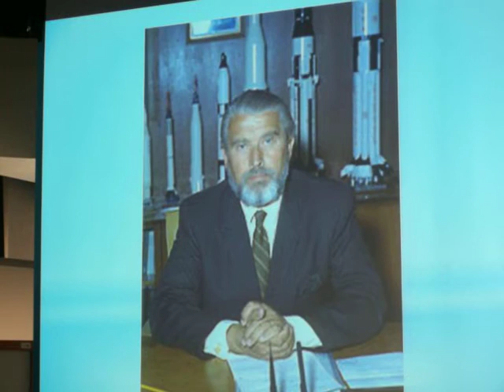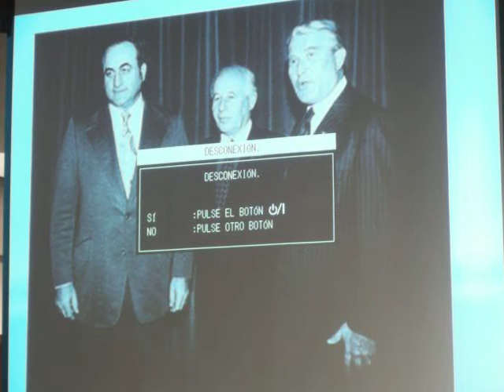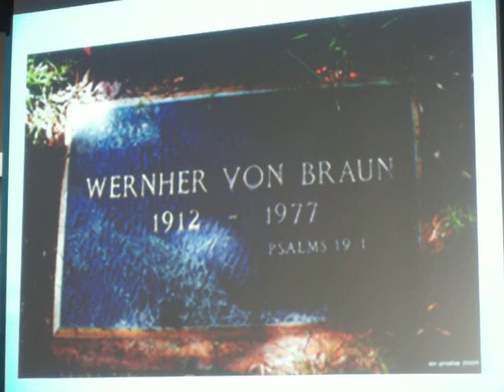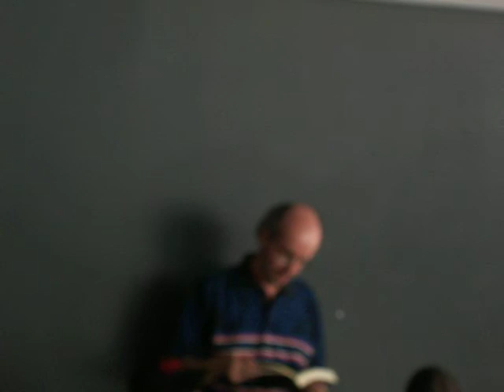(6/7) Apartes de la Charla: La Dimensión Ética de la Vida y Obra de Wernher von Braun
El sábado 23 de Febrero de 2013 desde las 11:00 Am hasta las 2:00 PM. se tuvo la reunión de la Sociedad Julio Garavito en la Sala de Reuniones del Planetario de Medellín "Jesús Emilio Ramírez González"-Antioquia-Colombia con la Charla: "La Dimensión Ética de la Vida y Obra de Wernher von Braun":

POR: Carlos Eduardo Sierra.
Profesor Asociado de la Universidad Nacional-Sede Medellín; Miembro Sociedad Julio Garavito.

Resumen de la Charla: La Dimensión Ética de la Vida y Obra de Wernher von Braun -- 23 de Febrero de 2013

 "Es bastante llamativo el hecho en las biografías de grandes ingenieros e inventores como Jerónimo de Ayanz y Beaumont, Jorge Juan y Santacilia e Isaac Peral y Caballero, por mencionar unos cuantos del mundo hispano, que lograron compaginar su labor científica y profesional con un hacer ético a pesar de las limitaciones inherentes tanto a la naturaleza humana como a las sociedades en las que les tocó desenvolverse. Por el estilo, cabe apreciar esto en las biografías de varias de las figuras involucradas en la historia de la astronáutica, como son los casos de Wernher von Braun y Sergei Pavlovich Korolev, dos genios de primer orden.

Wernher Von Braun en la Oficina

   Ahora bien, en el caso especial de Wernher von Braun, el hombre que nos dio la Luna para decirlo sin ambages, sorprende sobremanera la existencia de juicios en su contra tendientes a presentarlo como un criminal nazi y un enemigo de la Humanidad. No obstante esto, la revisión detenida y juiciosa de biografías serias acerca del conspicuo ingeniero germano-estadounidense demuestra con claridad que, a pesar de ciertos procesos judiciales emprendidos por los gobiernos de Estados Unidos, Reino Unido y Alemania Federal en su contra, jamás se le pudo hallar culpable de nada.

Por ejemplo, la explotación ignominiosa de prisioneros de guerra en la factoría de Mittelwerk, para la fabricación de los cohetes V2, fue fruto de las órdenes del general Kammler y no de von Braun. Además, nuestro ingeniero discrepaba sobremanera en lo ideológico de la jerarquía nazi, con la cual tuvo inconvenientes por estar interesado en el sueño de poder viajar al espacio en vez de bombardear a Londres al final de la Segunda Guerra Mundial.

   Hoy por hoy, se sabe bien que buena parte de la animadversión de la que fue objeto en los Estados Unidos, incluida la NASA, lo fue a causa de la envidia, esa madre de la estupidez humana, que suscitaba su indiscutible talla como ingeniero y administrador, su carisma y calidad humana, amén de sus conexiones a granel con políticos, industriales y editores y su fama entre el gran público. Tal animadversión llegó al extremo de arrebatarle a él y al equipo Peenemünde los méritos por los grandes aportes que hicieron para forjar el programa espacial estadounidense. Cosa curiosa, en el año de 1969, justo el año que debía haber sido glorioso para von Braun con motivo de la llegada del hombre a la Luna, tronaron los ataques contra von Braun, ataques que trataban de basarse en sus antecedentes por haber sido miembro del Partido Nacionalsocialista y oficial de las Waffen SS.

Supuesta Foto de Wernher Von Braun con el uniforme del la  Waffen SS.

Sin embargo, como se dijo líneas más arriba, en el plano ideológico, el gran ingeniero no congeniaba con la ideología nacionalsocialista y su racismo a ultranza, pues, ¿de qué otro modo cabría explicar que von Braun, mientras fue Director del Centro Marshall de la NASA, promoviera las oportunidades en el programa espacial para las personas de raza negra?

   En suma, la historia de la astronáutica no se sustrae a ciertas miserias humanas, como cabe apreciar en los casos de persecución contra Wernher von Braun, Arthur Rudolph y otros ingenieros alemanes del equipo de Peenemünde radicados en los Estados Unidos con motivo de la Operación Paperclip. Entretanto, todos a los que nos ofenden estas injusticias, hemos de poner los puntos sobre las íes en materia del rigor histórico concomitante. En fin, la NASA tiene sus pecados inocultables.

   No lo olvidemos: sin sustraerse a su condición como ser humano, Wernher von Braun fue un gran ingeniero que supo mantenerse a flote desde el punto de vista ético, máxime que también hizo gala de una honda formación humanista y artística, algo atípico en su profesión.

Un saludo cordial. Carlos Eduardo Sierra C.